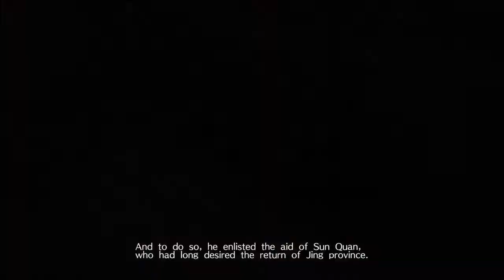Dynasty Warriors 9 Lu Xun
Lu Xun

Playing Dynasty Warriors 9 with update patch 1.14 is really smooth now.